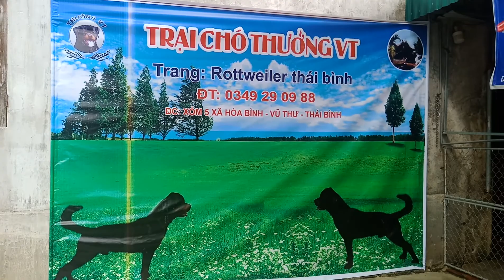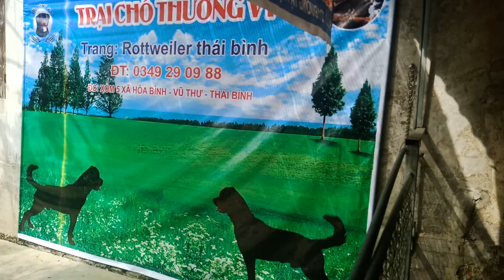Mô Hình Nuôi Chó Rottweiler Đơn Giản / Thưởng Quê Lúa